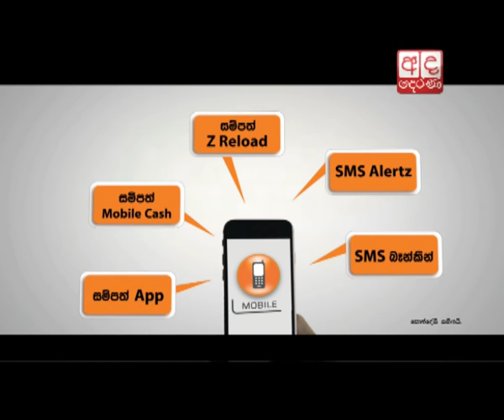SB Nawinna to contest from UNP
Minister S.B. Nawinna, who is also the Treasurer of the Sri Lanka Freedom Party (SLFP), says that he will contest the upcoming General Election from the United National Party (UNP).

මීළඟ මහ මැතිවරණයට තමන් එක්සත් ජාතික පක්ෂයෙන් තරග කිරීමට තීරණය කර ඇති බව ශී‍්‍ර ලංකා නිදහස් පක්ෂයේ භාණ්ඩාගාරික එස්.බී. නාවින්න මහතා පවසයි.